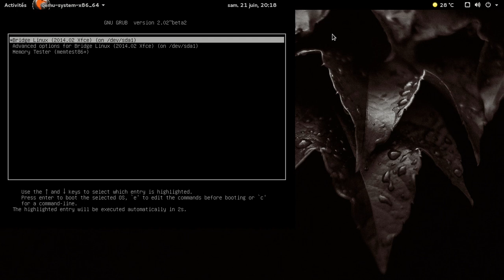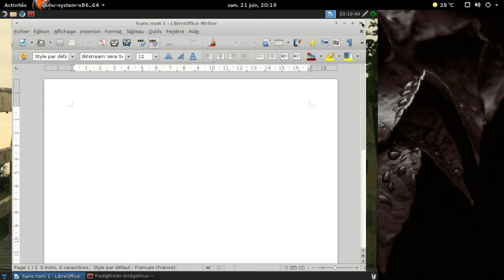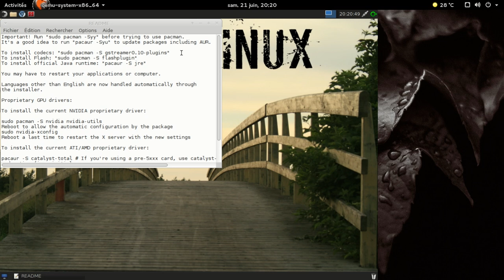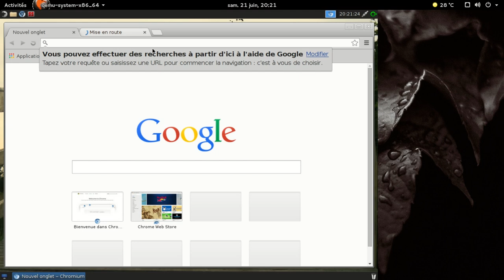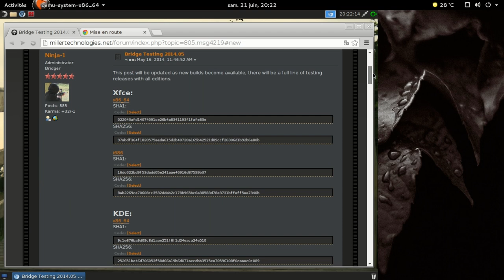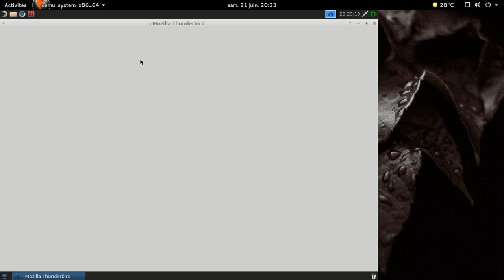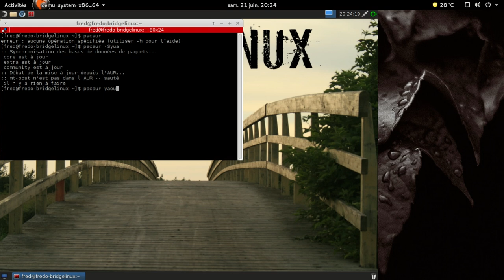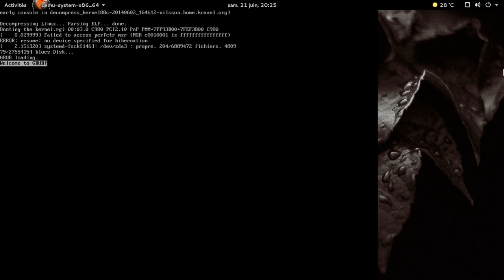Bridge Linux 2014.2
Distribution basée sur la Archlinux, avec un Xfce à la sauce Gnome 2.